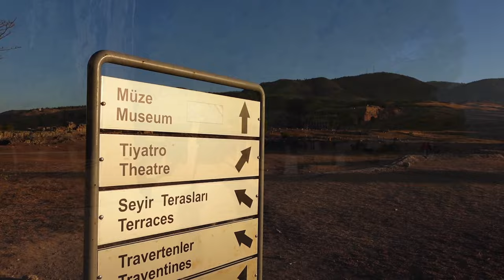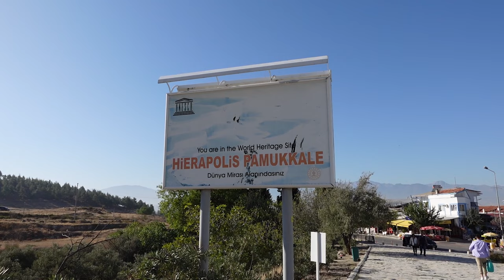PAMUKKALE COTTON CASTLE | BEAUTIFUL PLACE IN TURKEY | TRAVEL VLOG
Welcome to Pamukkale!- famous for its eternal white calcite terraces overrunning with geothermal-like warm, mineral-rich waters from the mountain above the village. You can enjoy the Cleopatra’s Pool at Hierapolis located just above the travertines/terraces which was once a Roman and Byzantine spa region.

Pamukkale entrance fee: 200 Turkish Lyra🇹🇷
Cleopatra’s Pool fee: 35 Turkish Lyra🇹🇷